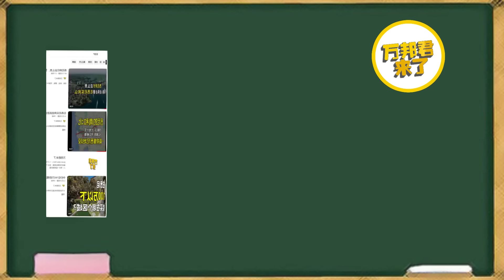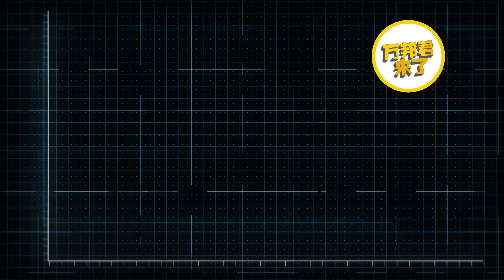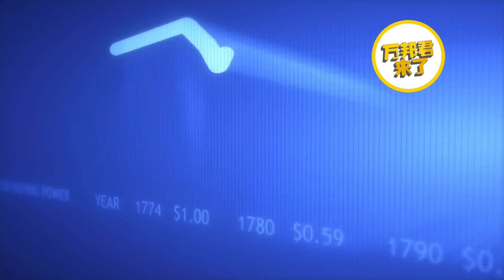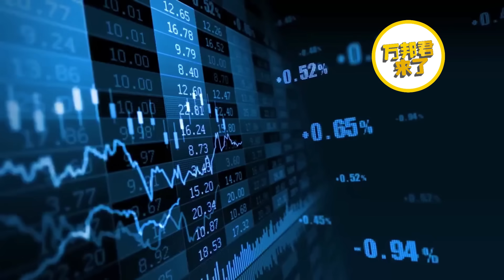解密悉尼房产的市场真相！！！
贷款，咨询，课程，买家中介
想买房投资，收益最大化？那一定要关注万邦君
加上万邦君小助手，了解详情！
☺万邦君的微信号：assistant0301

☺万邦君的微信公众号： 万邦君来了
☺万邦君的小红书：万邦君来了